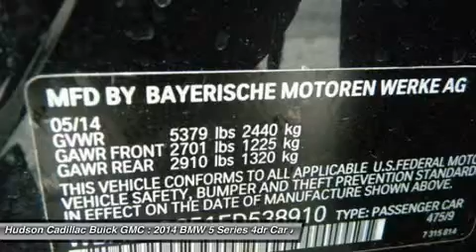2014 BMW 5 Series 23478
2014 BMW 5 SERIES Poughkeepsie, NY
Stock# 23478

2023 South Rd.

Snatch a score on this 2014 BMW 5 Series 535i xDrive before it's too late. Spacious but agile, its tried-and-true Automatic transmission and its trusty Intercooled Turbo Premium Unleaded I-6 3.0 L/182 engine have lots of zip for a value price. It's outfitted with the following options: Engine oil cooler, Remote Releases -Inc: Power Trunk/Hatch, Electronic Stability Control (ESC), Power Anti-Whiplash Adjustable Front Head Restraints and Manual Adjustable Rear Head Restraints, Proximity Key For Ignition Only, 5 Person Seating Capacity, Airbag Occupancy Sensor, Instrument Panel Covered Bin, Refrigerated/Cooled Box Located In The Console, Driver / Passenger And Rear Door Bins, Front Center Armrest, Rear Center Armrest w/Pass-Thru And Skibag w/Storage, Body-colored door handles. You've done your research, so stop by Hudson Cadillac Buick GMC at 2023 South Rd., Poughkeepsie, NY 12601 today to get a deal that no one can beat!